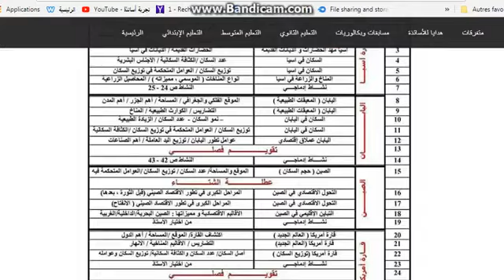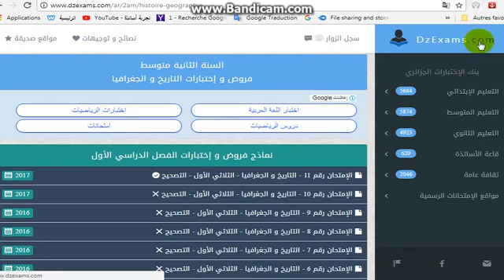السنة الثانية متوسط 2018 إجتماعيات فروض وإختبارات للتحميل pdf